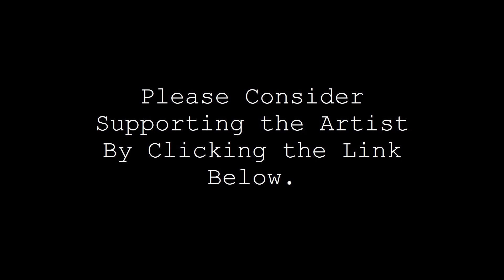Steve Umculo | Hard Yard Sessions | Full Set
**Please consider supporting the artist by clicking on the link below**

Steve is an upbeat and energetic singer/songwriter born and raised in the culturally rich and bustling city of Johannesburg, South Africa. His music is a tasty blend between Mumford & Sons-esque harmonies and afro-centric grooves. Steve maintains a seamless balance between sing-along melodies and dance-inducing grooves; his live show is as zestful as his personality.

Recorded live on July 10th, 2020 at the Jarr Bar in Pretoria.

Set List:
“Welcome”
“Emancipate”
“Pretty Baby“
“We’re Alright”
“Answer”

Technical Production by Audio Culture.
Videography: Kesh Fakir, Nathan Smith.
Audio: Jaco Naudé